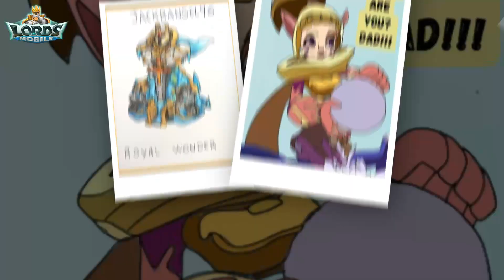Season 24 Outstanding Entries | Lords Mobile Creator Turf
Presenting the outstanding entries from the 24th Lords Mobile Creator Turf event!

Participate in Lords Mobile Creator Turf event and stand to win amazing prizes! Your submission might even be featured in future videos.